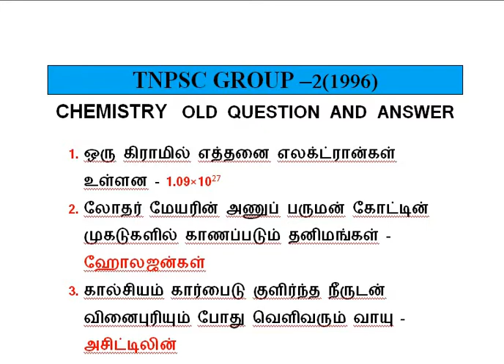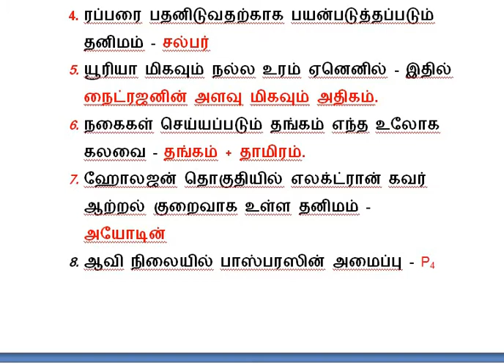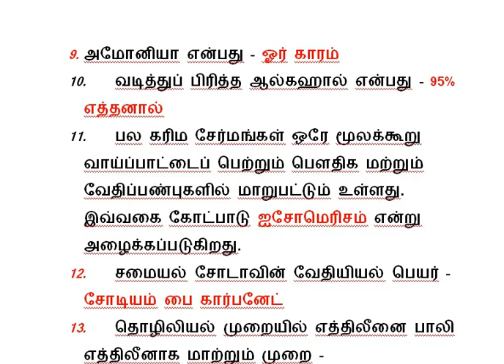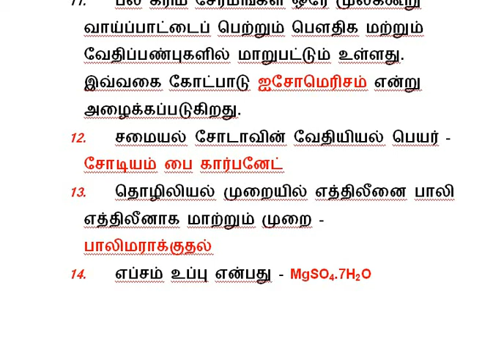TNPSC GROUP 2 (1996) CHEMISTRY QUESTIONS AND ANSWER